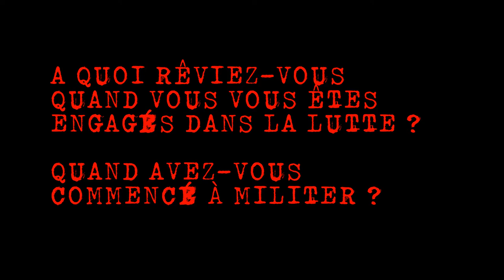Lutter, c'est Oser Rêver. #07 - Gilets jaunes - Auxerre 89 Yonne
Lutter, c'est Oser Rêver. #07 - Agnès